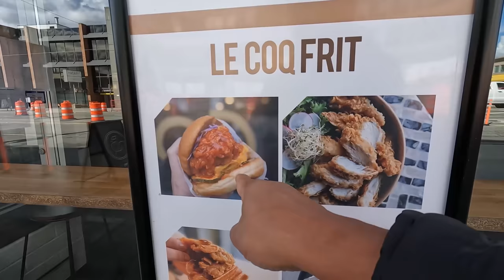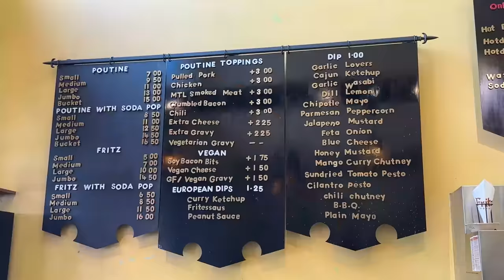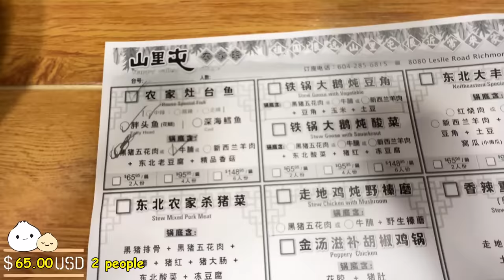This Hotpot is Cooked in a GIANT WOK! Trying "Stewed Hotpot" & LOBSTER TAIL Pho in Vancouver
This is a truly unique hotpot experience.  This hotpot is called stewed pot and ingredients are added into a stewed broth with either fish or meat. You can also steam fresh buns inside the wok itself.

Restaurants I went to:
Happy Valley Village Restaurant
Address: 8080 Leslie Rd #210, Richmond, BC V6X 4A8, Canada
LE COQ FRIT
Address: 1888 W Broadway, Vancouver, BC V6J 1Y9, Canada
Wooden Fish
Address: 1403 Marine Dr, West Vancouver, BC V7T 1B8, Canada